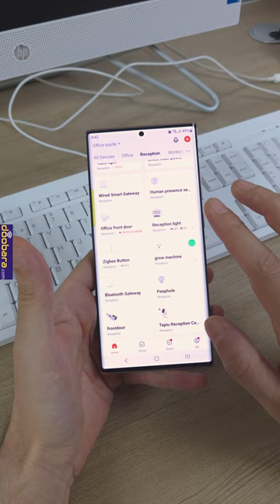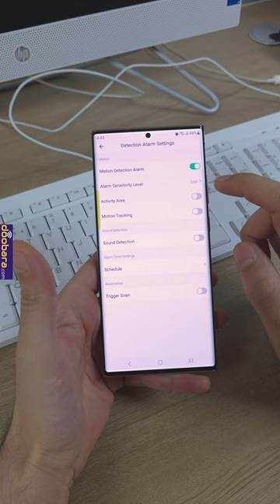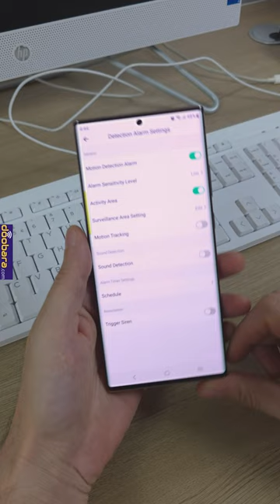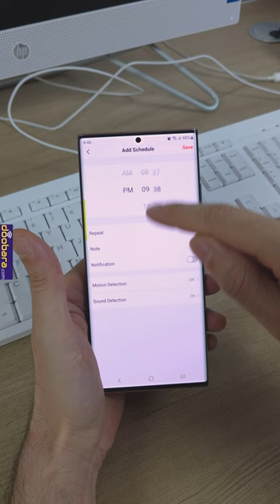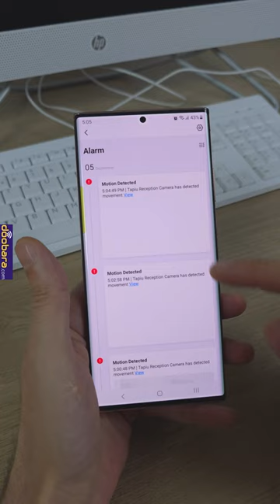Tapiu Vision-A Activate and setup motion detection Alarm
This is a video instruction on how to activate and setup Tapiu Vision A motion detection alarm to get notification on you smart phone when a the smart camera detects any motion activity.